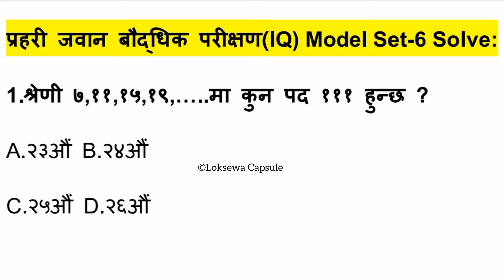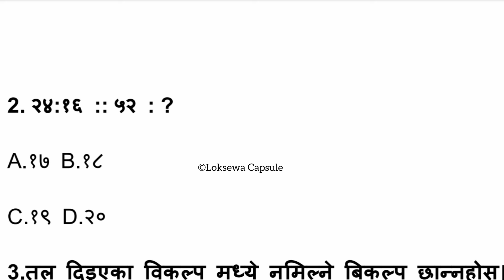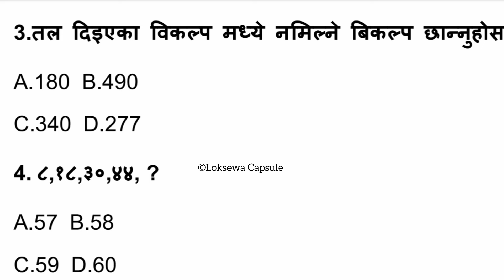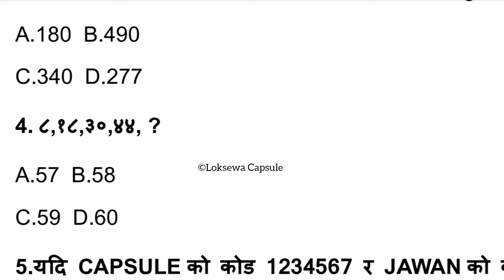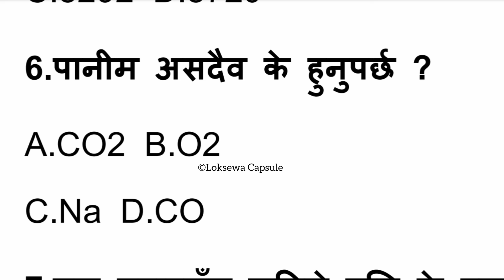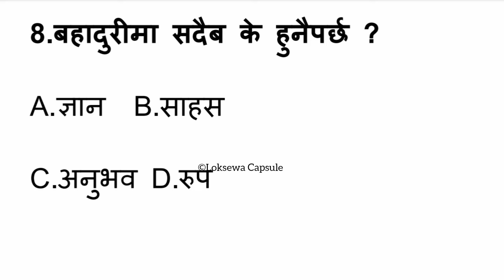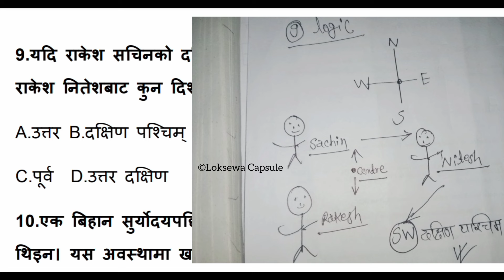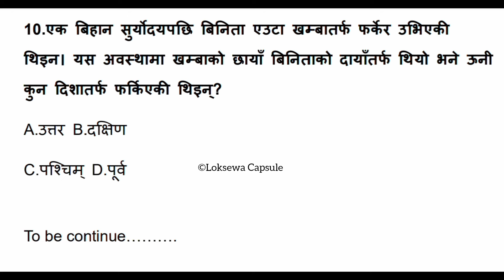Police Jawan IQ Model Question Solve | Top-10 iQ Set-6 Solve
Police Jawan IQ Model Question Solve | Top-10 iQ Set-6 Solve | Prahari Jawan Loksewa Exam Question Paper